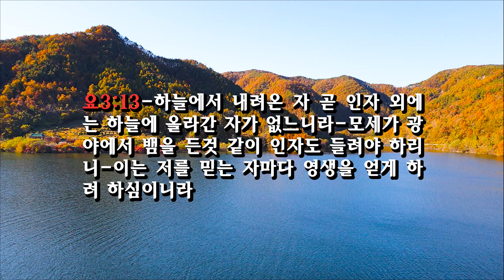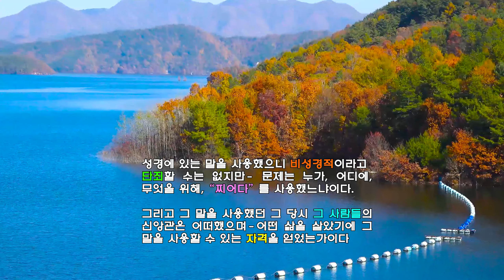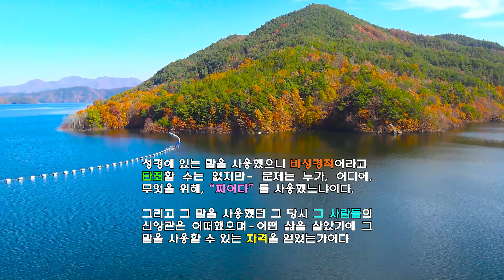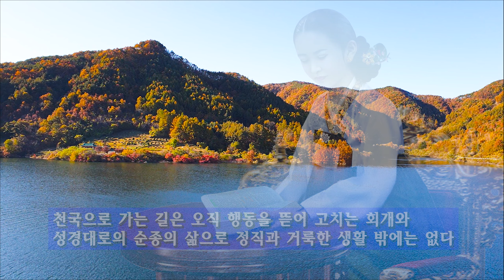48. "찌어다"는 누가 사용해야 하는가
설교날짜:  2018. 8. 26. 주일 A(새로고침)